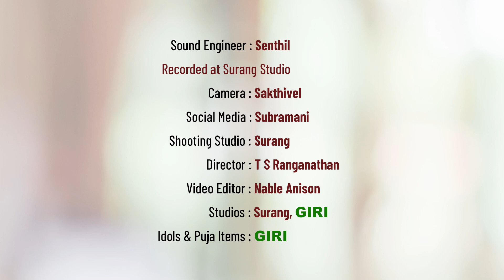ஸுபாஷிதம் - 3 सुभाषितं - ३ subhAshitam 3 எந்த பார்வை, கண்ணோட்டம் சிறந்தது?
ஸுபாஷிதம் என்றால்  நன்னெறி ஶ்லோகங்கள்
எத்தனையோ மஹான்கள், கவிஞர்க்ள், பண்டிதர்கள் பல சின்ன சின்ன ஶ்லோகங்கள் மூலமாக பல நன்னெறிச்  சிந்தனைகளை தந்திருக்கிறார்கள்
இந்தத் தொடரில் அதை உங்களுடன் பகிர்ந்து கொள்கிறோம்!